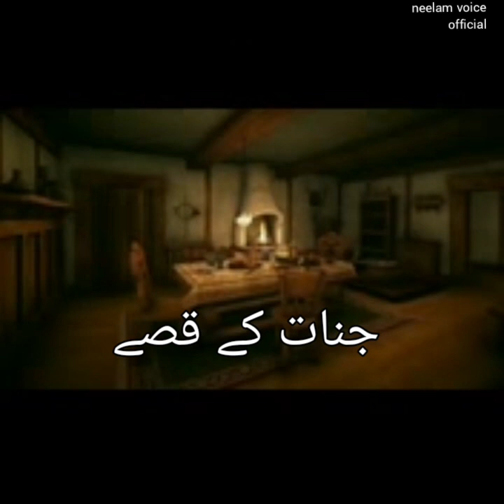رحم دل آتما| جنات کے قصے |Neelam voice official